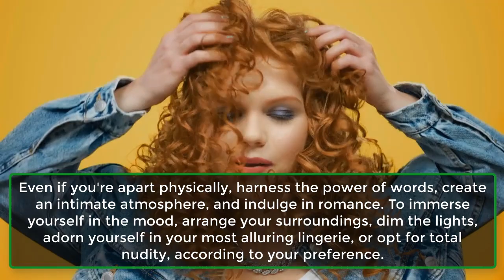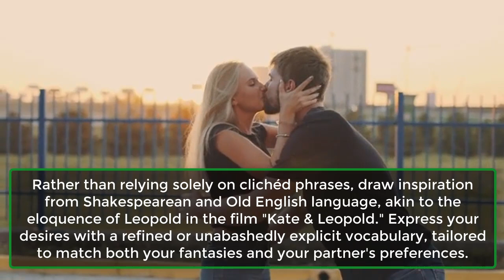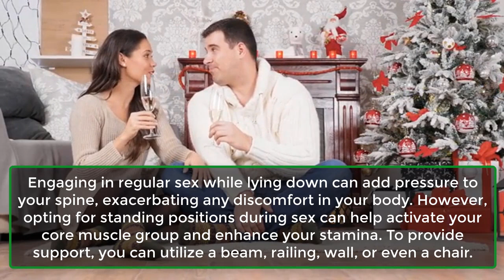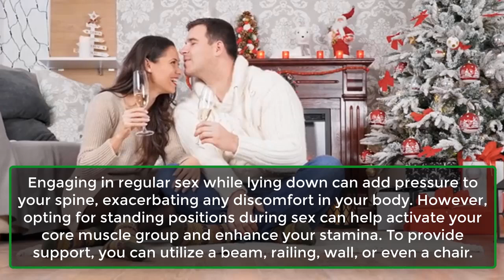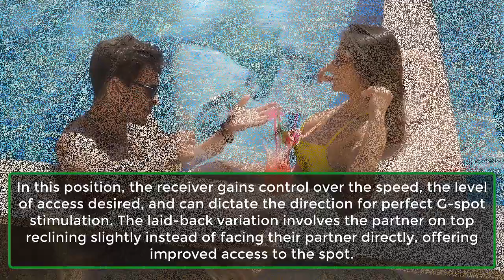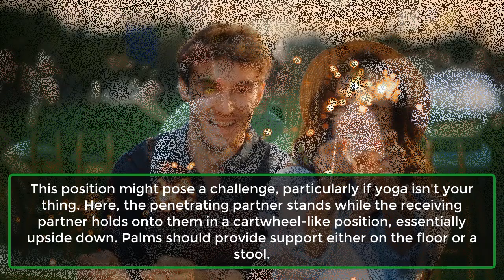Tips To Have Amazing Phone Sex | Why You Should Try Standing Positions | Psychological Facts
Keep These In Mind For Phone Sex.
Engaging in physical intimacy can be exhilarating, yet delving into phone intimacy offers a unique experience altogether. For those seeking insightful tips on phone intimacy, consider the following pointers to enhance your experience.
1. Set The Mood First.
2. Get Creative.
3. Work On Your Grammar.
4. Talk About Roleplay.
5. Revisit The Past Memories You Had Together.
6. Shed All Inhibitions.